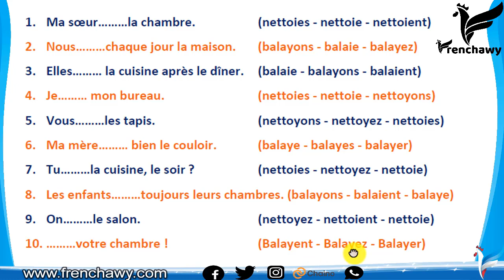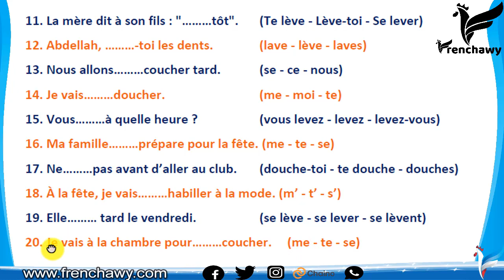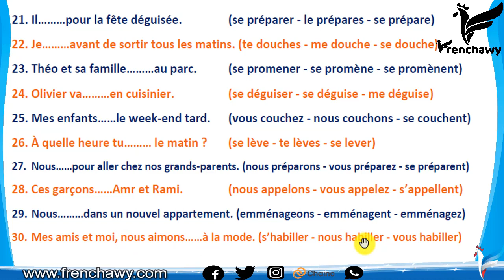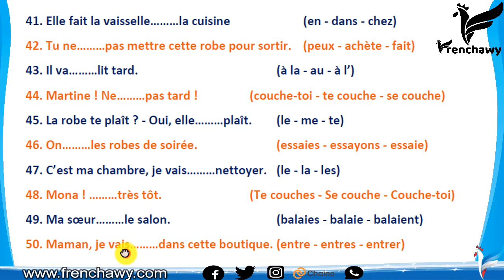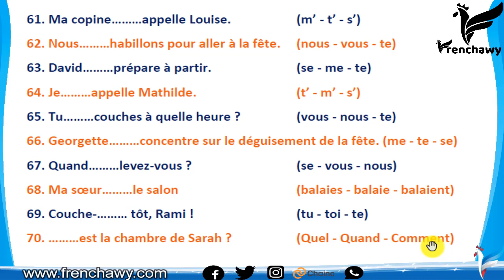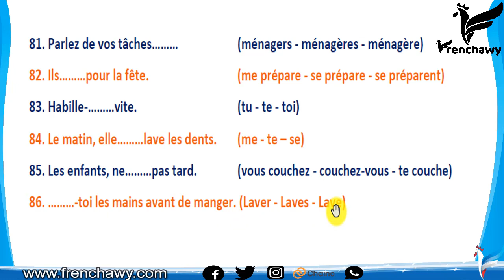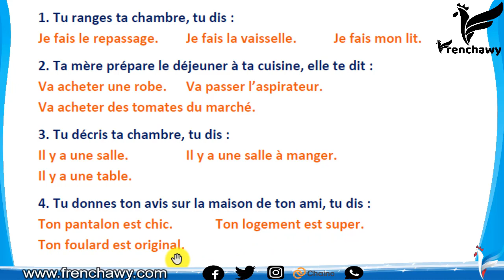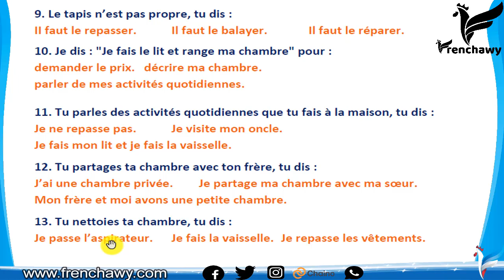تدريبات على قواعد ومواقف الدرس الأول - الوحدة الرابعة - تانية ثانوي - أجزاء المنزل والأنشطة اليومية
في هذا الفيديو نقدم حل تدريبات على قواعد و مواقف الدرس الأول - الوحدة الرابعة - تانية ثانوي - الترم الثاني عن أجزاء المنزل والأنشطة اليومية

حمل تطبيق فرنشاوي اختر المسار وتابع الشرح وحل تدريبات ومراجعات وحل امتحانات
 متابعة الدروس + تحميل الملفات + اختبار على كل فيديو،